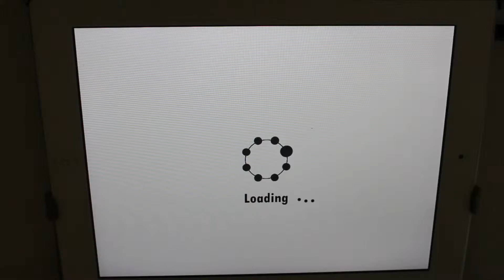【Hachi Hachi】Goemon - Rank SS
New Song [FC]